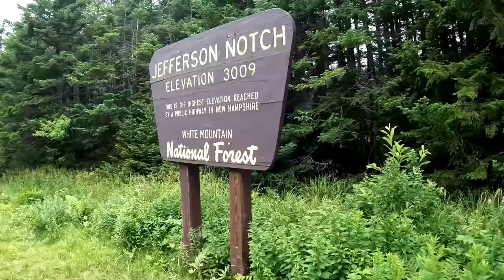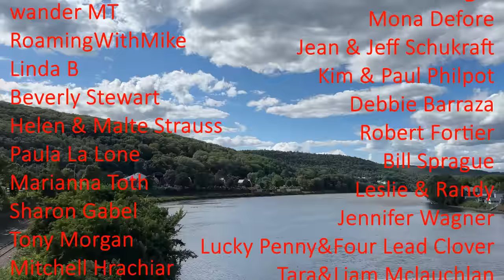WE KNEW IT WAS COMING! Our Van needs some TLC! After 5 years..... maintenance is needed!